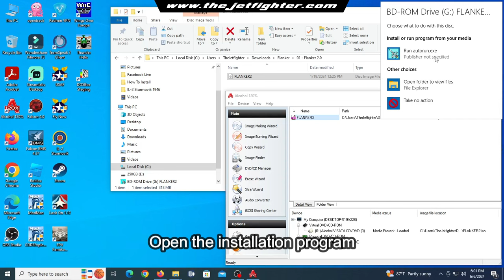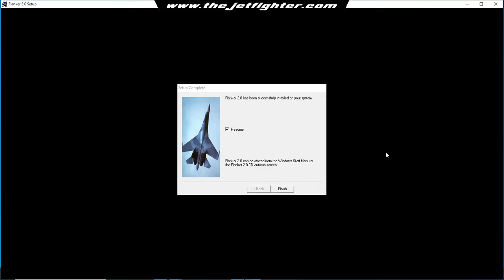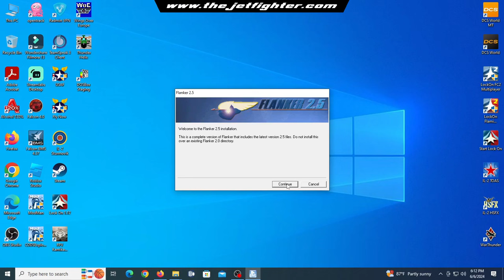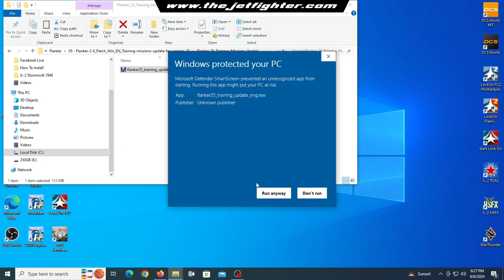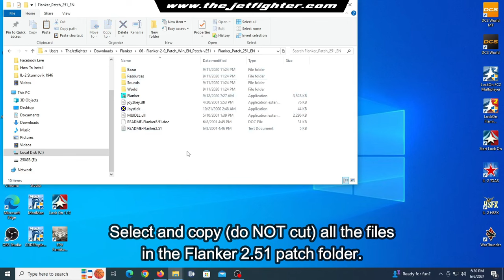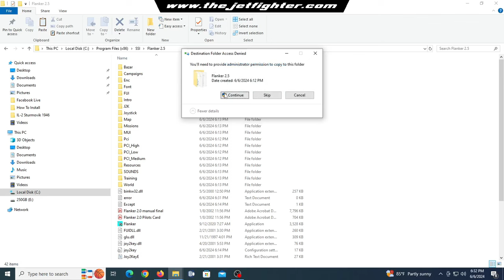How to install Flanker 2.5 and update to Flanker 2.51 on Windows 10/11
Flanker 2.0 is a combat flight simulator developed by Eagle Dynamics and released in 1999. It is a direct sequel to SU-27 Flanker. The game allows players to fly the Sukhoi SU-27 and SU-33 in combat missions.

In 2001, a major patch titled Flanker 2.5 was released for free to users who already owned Flanker 2.0 but was also available as a fully new purchasable game.

In this article I will show you how to install the standalone version of Flanker 2.5 and its upgrade to Flanker 2.51 and to make it work on Windows 10 or Windows 11 PCs.